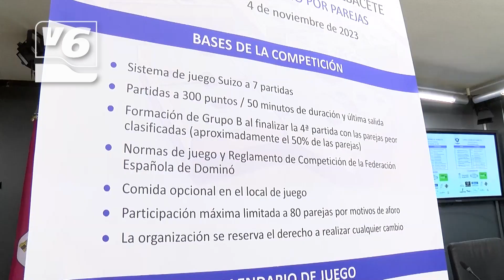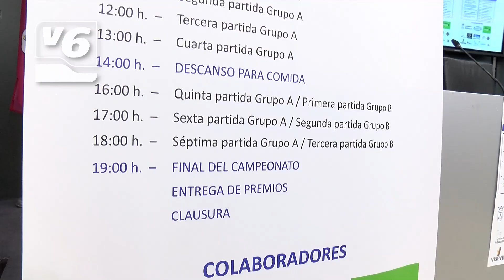Open de dominó mañana en Albacete